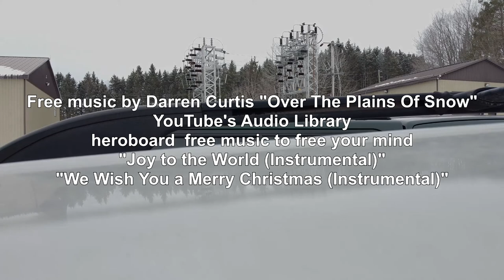St Luis Moonstone From Air